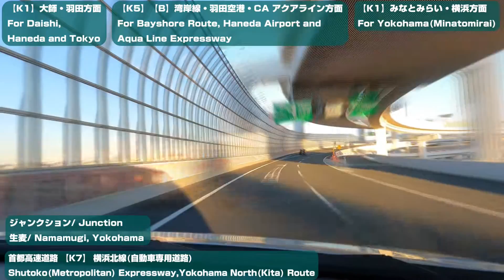車載動画( Drive) 首都高 K1 横羽線/ K7横浜北線→生麦JCT→K1横羽線→大師JCT(１号羽田線(東京)方面)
2022年1月　首都高横浜北線【K7】の生麦JCTから、首都高横羽線【K1】で東京方面へドライブをした時の車載動画です。大師JCT(首都高羽田線【1】方面)までを作ってみました。
GoProのTimeWarpに速度とモーションブラーをくわえて作った車載動画です。
横浜市鶴見区から川崎市までの工業地帯を貫く横羽線。いいですね（笑）

走行ルート
首都高横浜北線【K7】(横浜北トンネル)→岸谷生麦出口→生麦JCT→首都高横羽線【K1】→浅田出口→大師JCT・大師出口→首都高羽田線【1】方面
ほぼ神奈川県内ですが、多摩川を超えた最後のみは東京都内になります。

走行ルート中の注意区間
特にないですが…
・生麦JCT
首都高横浜北線【K7】から首都高横羽線【K1】に入るとき、東京(羽田)方面と横浜(みなとみらい)方面の場所
・生麦JCTの連続合流(K7→K1東京方面)
合流自体は難しくはないですが、特に、西日の時は、視界に注意。
・所々、黄線側から白線側へ車線変更禁止区間がある。
くらいですかね。。。強いて言うならば

首都高走り方は普通ですかね。
首都高でも基本は左車線
右分岐へ行く場合は、早めに進路変更をしておく。
車間距離を適切な距離にする
合流の際は譲り合いなど
※首都高速道路は、有料の自動車専用道路です。(高速自動車国道ではないです。)

音楽
Vegas Pro(速度・モーションブラー)
PowerDirector365
車両
水戸ナンバーの日産セレナ w
Camera
GoPro(TimeWarp)